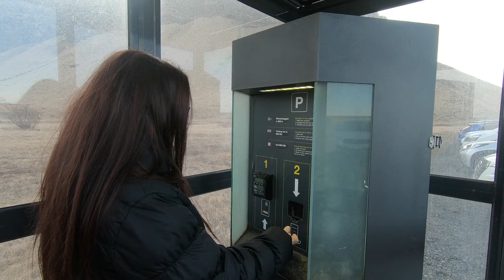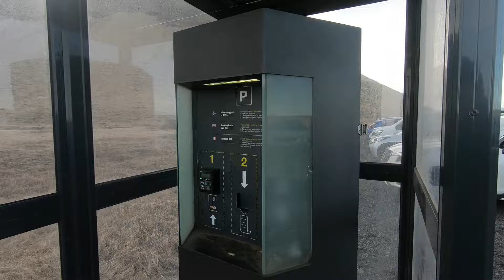ISLANDIA cz.2 (293)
Tym razem zapraszamy na wycieczkę po kilku islandzkich wodospadach oraz na jedną z najbardziej niebezpiecznych plaż tzw. czarną plażę słynącą z niespodziewanych dużych fal i niestety wielu ofiar śmiertelnych. Wykorzystana była także jako plener w filmach Noe Wybrany przez Boga oraz Gra o Tron.